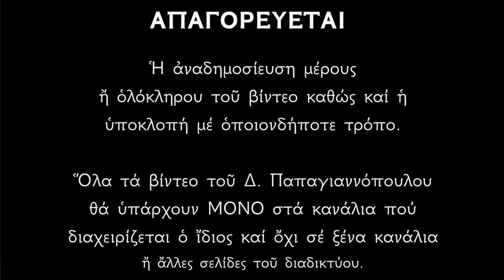🌸 (ΝΕΟ) ΠΑΝΙΣΧΥΡΟΙ ΨΑΛΜΟΙ του Αρχαγγέλου Ταξιάρχη Μιχαήλ - Διώχνουν το άγχος και ηρεμούν την ψυχή !!